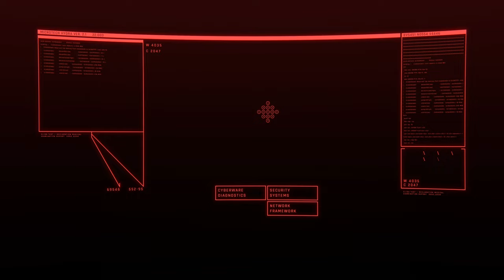Unleashing the Cyberpunk 2077 World: Keanu Reeves Takes Center Stage! | Part - 7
00:00 Coming Up
00:27 No Tell Motel
03:48 Love like Fire
13:32 Playing for Time